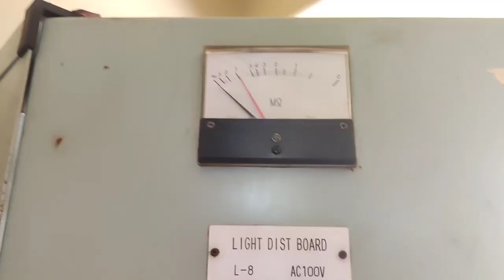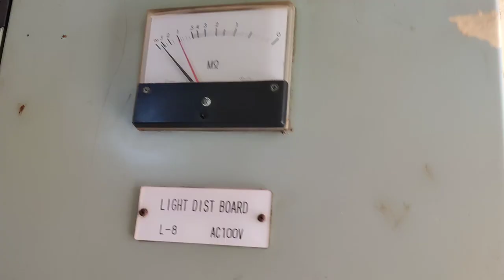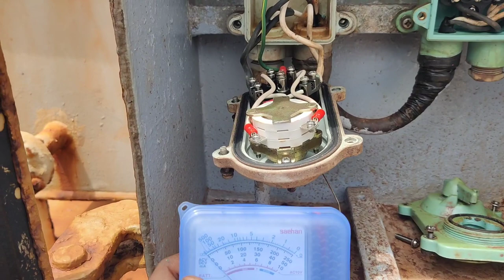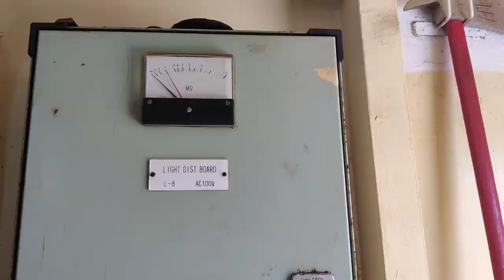Low insulation problem with solution try to share my experience ETO JOB⚓🚢